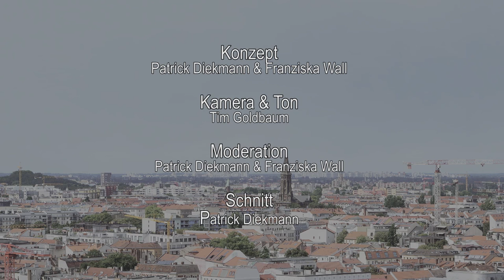Interview mit Daniel Wesener, Bündnis 90/ Die Grünen Berlin, Wahlen zum Abgeordnetenhaus 2016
Themen-Übersicht:
1:56 Vierer-Spitze oder Einzelkandidat bei den Grünen?
4:15 Regierungsoptionen
7:07 Rigaer Straße
10:17 Kriminalität und No-Go-Areas
12:40 Wirtschaft
15:41 Schuldenpolitik
18:52 Zukunft von kulturellen Veranstaltungen
22:53 Prekäre Lebensverhältnisse und Armut
25:43 Vermögenssteuer
28:08 Kita-Finanzierung
30:08 Gentrifizierung
35:18 Schulsanierung
38:38 Integration von Flüchtlingen
42:02 Persönliche Fragen

Im nächsten Teil der Interviews vor den Abgeordnetenhauswahlen 2016 in Berlin spricht Landesvorsitzender und Teil des vierköpfigen Spitzenteams von Bündnis 90 / Die Grünen Daniel Wesener über eine rot-rot-grüne Koalition, über den Kampf gegen Gentrifizierung und über grüne Ideen gegen die Wohnungsnot. Kommen mit den Grünen neue Schulden?

Das Interview wurde am 3. August 2016 aufgezeichnet.

Moderation: Patrick Diekmann & Franziska Wall
Kamera & Ton: Tim Goldenbaum
Schnitt: Patrick Diekmann